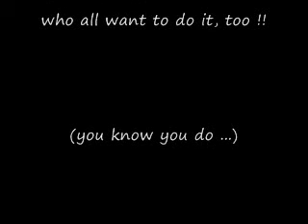Magic Cups and Spoons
Old School Cups and Spoons trick.